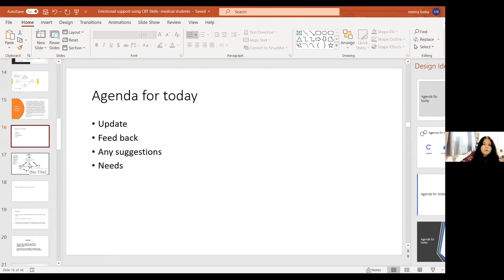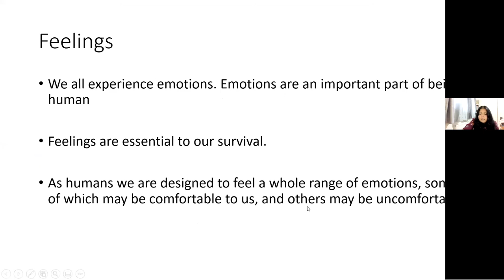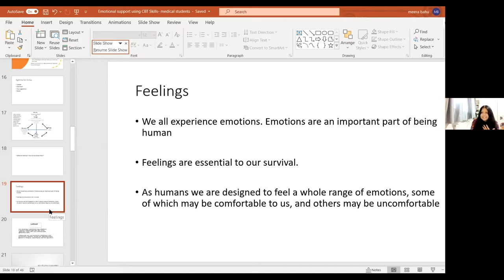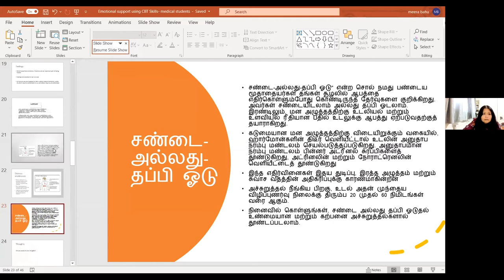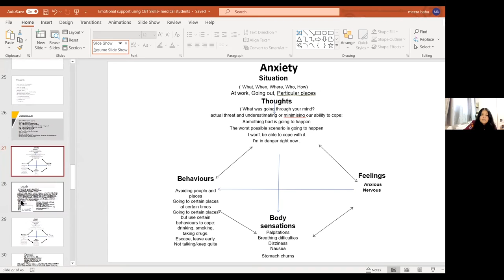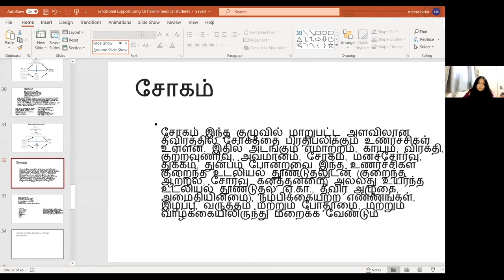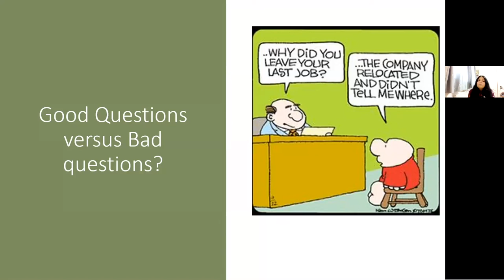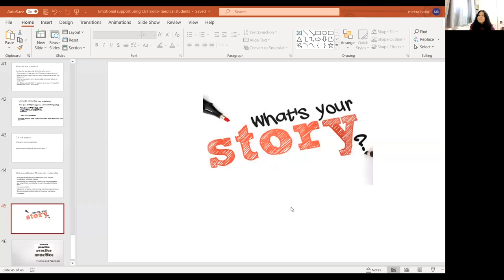Cognitive Behavioural Therapy (CBT - Lecture series 2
JMFOA Australia Chapter in conjunction with WeBe Centre, University of Jaffna is conducting a series of online lectures on Mental Health Awareness. These lectures are delivered by Ms Meera Bahu (Senior Clinician/CBT Specialist, NHS Trust, UK) and useful for university students, psychology students, medical students, family physicians and student counsellors.